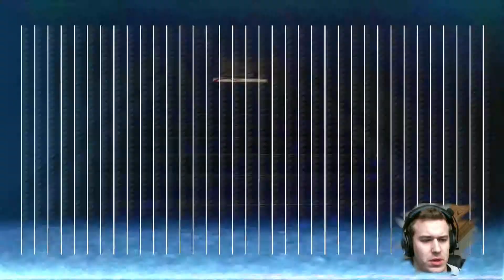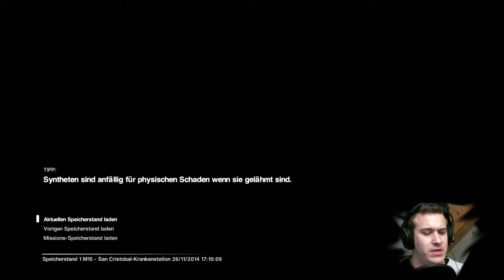★ Let´s Play ALIEN ISOLATION ★ #47 Zurück in gewohnte umgebung [FACECAM] (Deutsch | Full HD)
"Alien Isolation" kommt täglich um 18:00 Uhr.

Kommentiertes Let´s Play von:
MaretheFirst (Mare)
Schaut doch auch mal hier vorbei:
Skype: Mare und Ralle Entertainment
Infos zum Spiel:
Genre: Action-Horror
Alterseinstufung (USK): ab 16 Jahren
UNTERSTÜTZT DIE ENTWICKLER DIESES GENIALEM GAMES UND KAUFT ES EUCH IM HANDEL ODER IM INTERNET! ! !